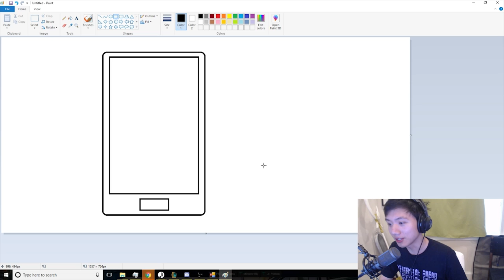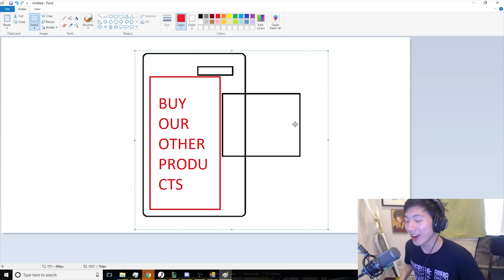THE TRUTH BEHIND AUTOFILL...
Roccat: Get the mouse and keyboard that BoxBox uses here!

HyperX: The cloud headset is stupid comfortable.